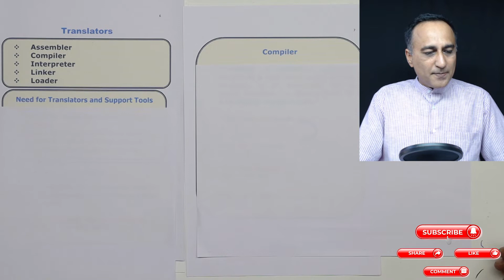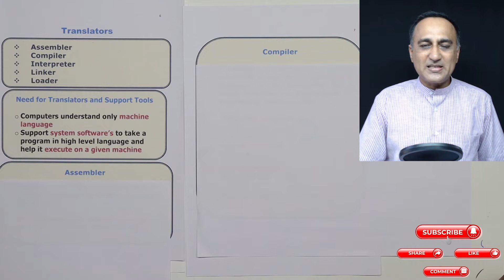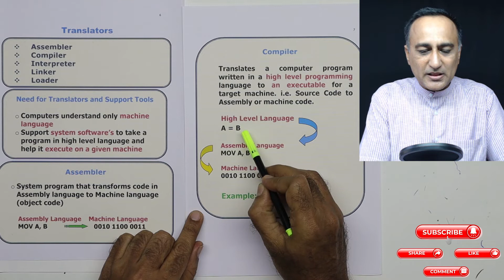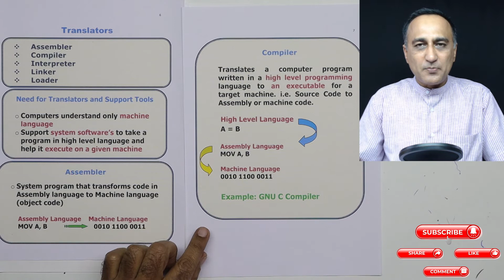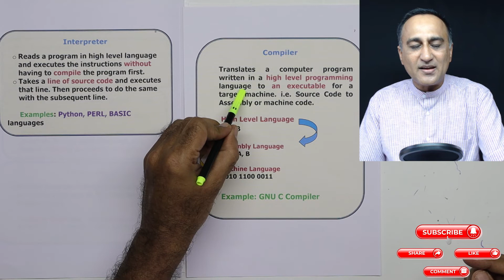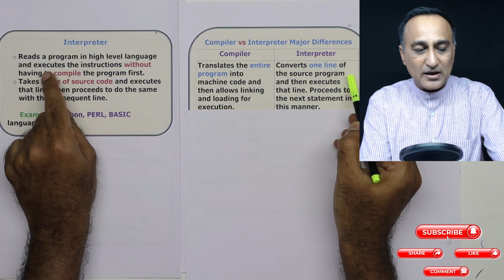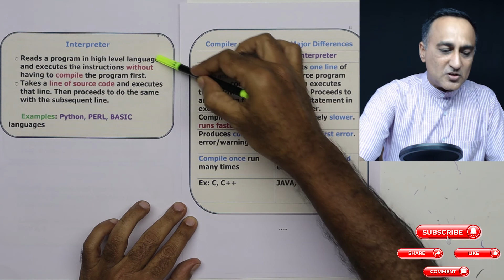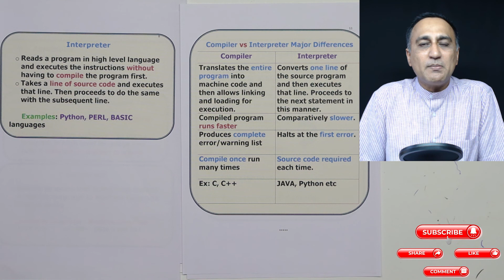WK3 - 21 HINDI Translators Assembler Compiler Interpreter